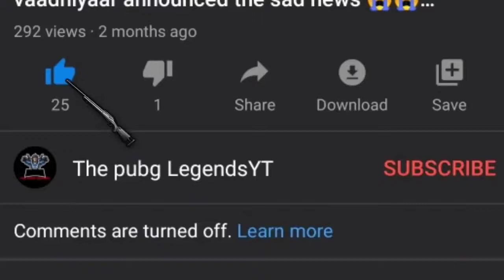Madan/king of Pubg/Blood Raven X suit/Full upgrade